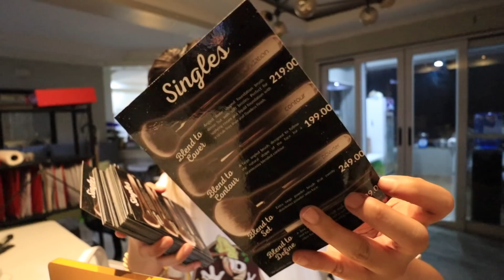NEW CHAPTER NG BUHAY NAMIN!! SUPER EXCITED NA KAMI!!! - anneclutzVLOGS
FILMED:  November 27, 2021 (VLOG 2568)